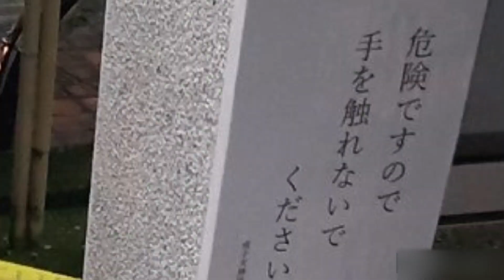#957 東京都新宿区で不審な車を警察官が職務質問しようとしたところ、赤信号を無視して逃げる。成子天神社に車暴走侵入、40代の男が現行犯逮捕されました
東京都新宿区で不審な車を警察官が職務質問しようとしたところ、赤信号を無視して逃げる。成子天神社に車暴走侵入、40代の男が現行犯逮捕されました。
再生速度は視聴者自分で0.5倍と0.75倍に調整してください、見てくれてありがとう。

7月1日午後5時ごろ、東京都新宿区で不審な車を警察官が職務質問しようとしたところ、赤信号を無視して逃走したなどとして40代の男が現行犯逮捕されました。パトカーはサイレンを鳴らして追跡しましたが、不審な車は信号無視を複数回しながら、およそ10分間逃走したということです。その後、車は西新宿にある成子天神社に侵入し、縁石にぶつかって止まったため、警察官が運転手の40代の男を道路交通法違反の疑いで現行犯逮捕しました。2人の警察官に取り押さえられる男。乗り上げた車止めは壊れていた。
目撃者「パトカーに追いかけられている車がライトをなぎ倒して、参道を突っ切っていくところが見えたんですよ」。
この逃走や追跡によるけが人はいないということで、警視庁は男が逃げたいきさつを調べています。

ニュース・ソース(ニュースの取材源) / News source
SEOは人生のガソリン @BarAmazon
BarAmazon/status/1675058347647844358